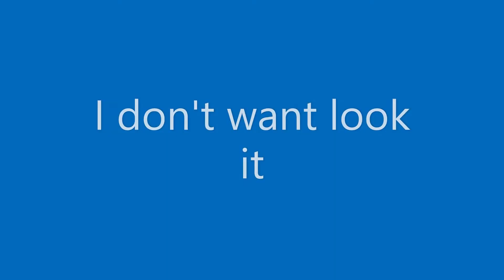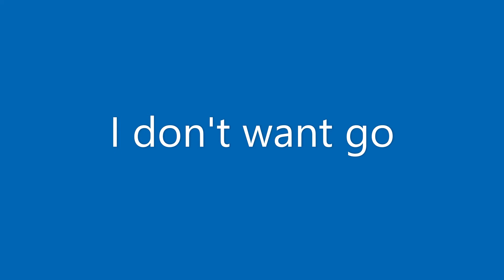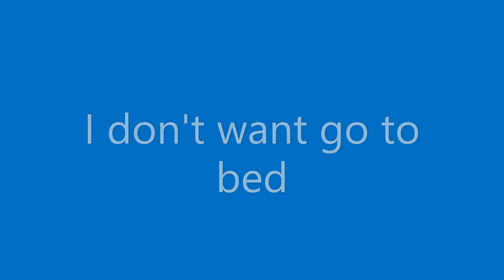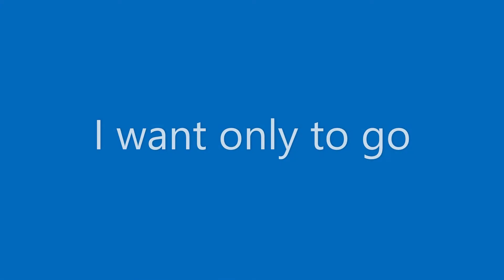9 o'ckloc - JIne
lyrics in discription